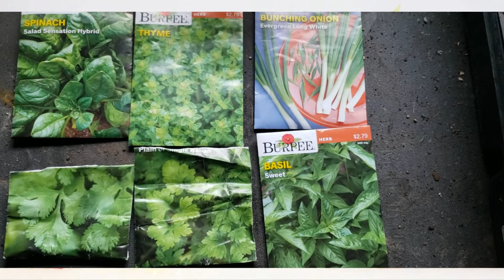Stump Removal No Digging! Will a raised bed over tree stumps work?